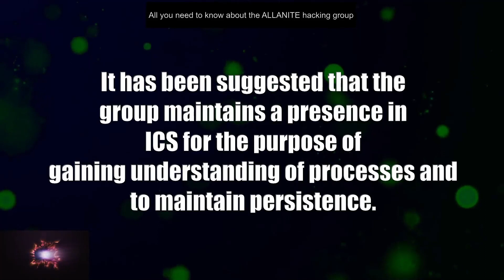All you need to know about the ALLANITE hacking group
The hacking group ALLANITE has widely been reported on, their tactics, tools and artifacts can be found if you know where to look. The MITRE Attack Framework has listed them under the ID: G1000.